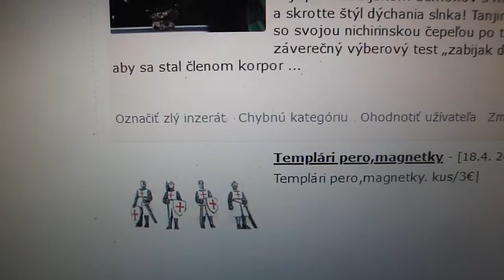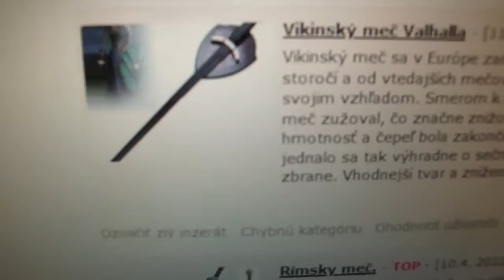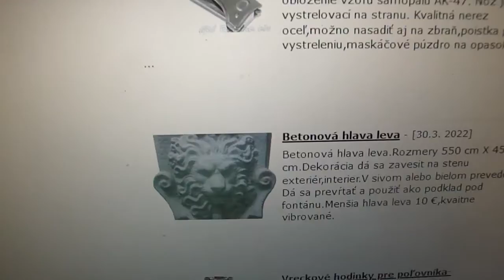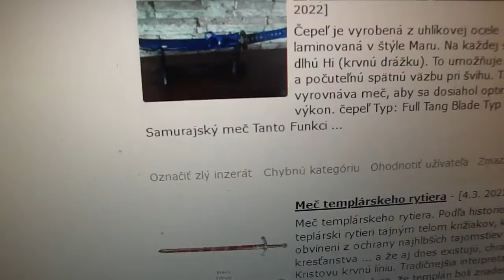Bazos.sk - Inzercia, bazár inzeráty pána J.M. odporúčam, robím reklamu a podporujem tak ďakujem! ...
Bezplatná inzercia, online bazár - kúpte si nový byt alebo predaj staré auto, toto všetko hravo zvládne náš Bazoš - Vaše inzeráty.